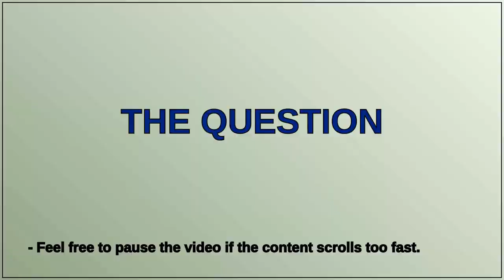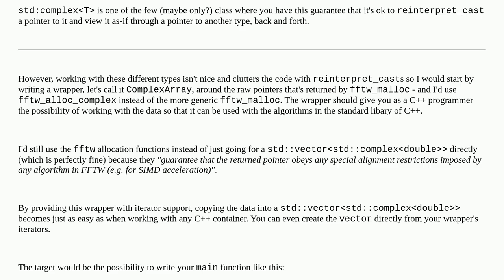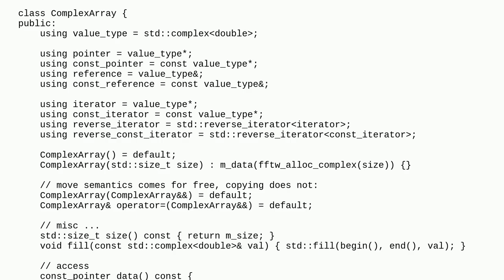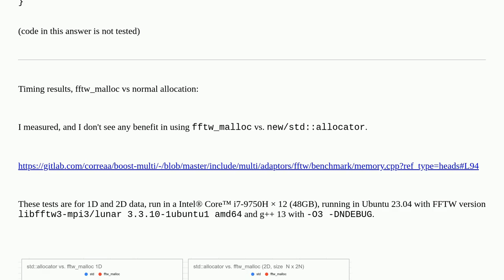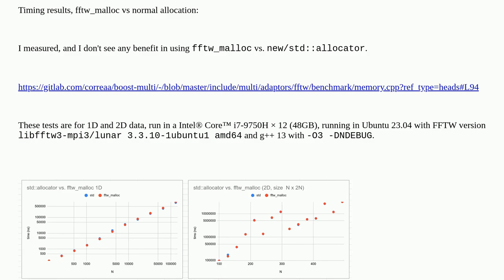std::copy() vs memcpy() with std::vectors and fftw_malloc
A special thanks goes out to the community

  c++11 stdvector memcpy c++